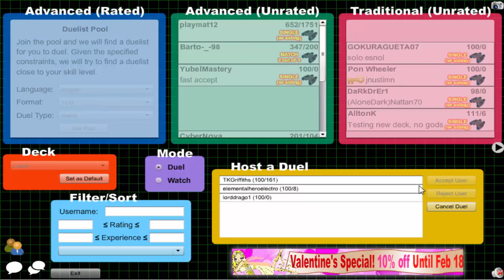Vitamin Y (Forever) Episode 475: Labradorite Yubel #1